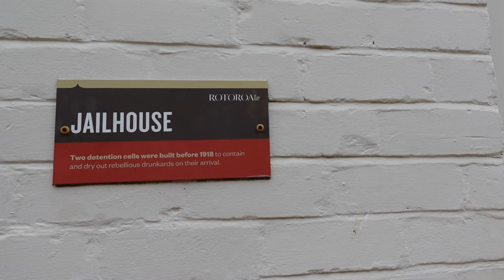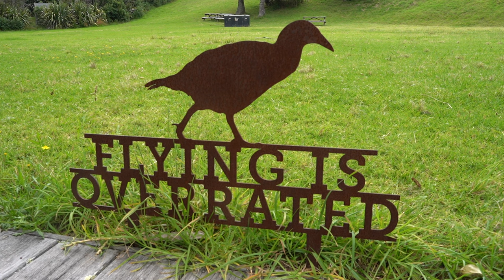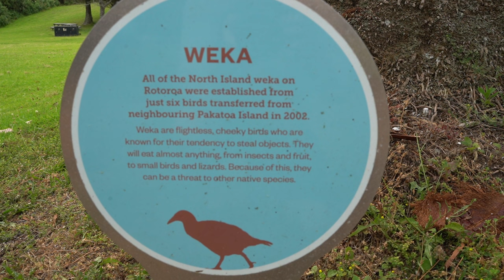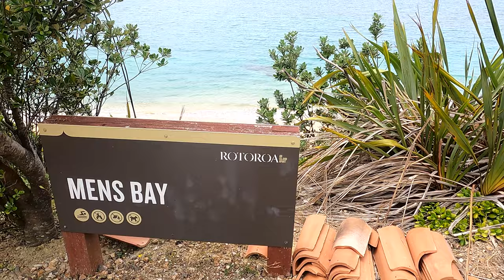Sailing to an island sanctuary in Hauraki Gulf New Zealand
In this video we spend a few days anchored off Rotoroa Island in the Hauraki Gulf. Rotoroa Island used to be an alcohol rehabilitation center owned and operated by the Salvation Army.  Because of this, it still has a few historical buildings remaining including a jailhouse, school house, butchery and a church.  However, it is now owned by a private trust who have opened it up to the public and are working hard to restore native forest on Rotoroa Island and provide a habitat to some of our most threatened native bird species. Rotoroa Island has an informative information center explaining its rich social history. We were fortunate enough to see the amazing regeneration of native forest and thriving native bird life whilst learning about Rotoroa's rich social history. Having sailed and visited the island sanctuary a few times now, we have to say that this is a must see on list of places to sail to, anchor in, and visit! What will you see on your visit to Rotoroa Island?

We’re Adam and Vicki. After a few years of studying and working hard we decided it was time to make a change. We needed a change that would allow us to spend more time together, give us a better work/life balance, and the freedom to travel. While we still had time on our side, we wanted to use it to live rather than use it to chase money. Learning to sail was the answer. In December 2021 we moved onboard Te Tāiko, a Chico40, and since then we have been so fortunate to explore many of New Zealand’s pest free islands and its beautiful anchorages.

With our love of travel and adventure, this lifestyle has enabled us to experience so much more than we could ever have imagined. From new experiences to meeting incredible people along the way, our life has been enriched in so many ways and makes us ever so more appreciative of our environment and the footprint we leave behind. Tāiko is our floating home. She gives us the freedom to go anywhere the wind and weather allows. By living a more minimalistic and sustainable lifestyle, she has provided us with a better work/life balance and has taught us to live and be present more in the moment.

Tāiko has also taught us to be more independent and less reliant on services. Some of these experiences have taken us out of our comfort zone many times but as the saying goes, ‘a comfort zone is a wonderful place but nothing grows there’. Our plan is to do blue water cruising. So, over the next year we will be completing some maintenance work on Tāiko and be getting her ready to meet New Zealand’s category 1 requirements to be able to go offshore. In the meantime, follow along with us as we navigate this new lifestyle whilst sharpening our skills exploring New Zealand waters.